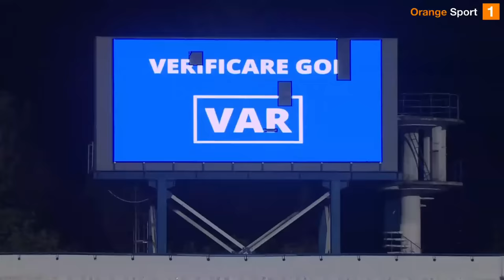REZUMAT | Poli Iași - Sepsi 1-0. Penalty ratat și gol anulat pentru oaspeți, Grozavu eliminat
Superliga, restanță din etapa a 7-a

Poli Iași - Sepsi 1-0

A marcat: L. Phelipe '48

Echipele de start:

POLI IAȘI (3-5-2): Ailenei - Katanec, Fl. Ilie, R. Ispas - Martac, Al. Roman, Bordeianu (cpt.), Marchioni, Ștefanovici - A. Ciobanu, Sg. Buș

Rezerve: Jankov - Itu, Tincu, Harrison, Jatoba, L. Figueiredo, Gheorghiță, R. Ion, A. Dumitru
Absenți: S. Lung (incert), Samayoa (plecat în Guatemala)
Antrenor: Leo Grozavu

SEPSI (4-3-3): Niczuly (cpt.) - Aganovic, Bălașa, Ninaj, Fl. Ștefan - I. Gheorghe, J. Rodriguez, Rența - C. Matei, Safranko, Ștefănescu

Rezerve: D. Moldovan - Oroian, Kecskes, Kallaku, Alimi, Damașcan, R. Varga, Rondon, Debeljuh
Antrenor: Liviu Ciobotariu

Stadion: „Emil Alexandrescu” (Iași)
Arbitru: Andrei Chivulete (București), A1: Sebastian Gheorghe (Suceava), A2: Andrei Constantinescu (București)
Arbitru VAR: Bogdan Dumitrache (București), AVAR: Marius Marchidanu (Brăila)